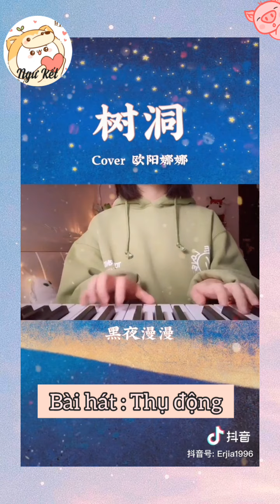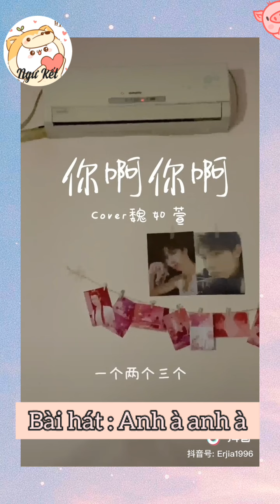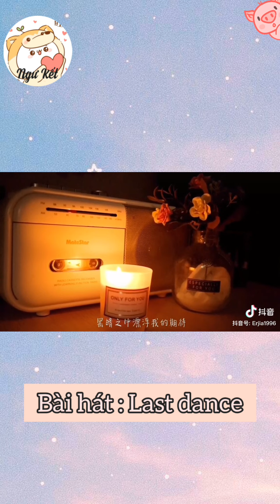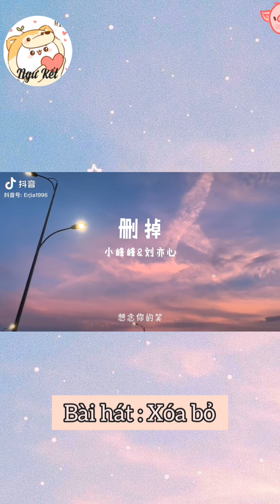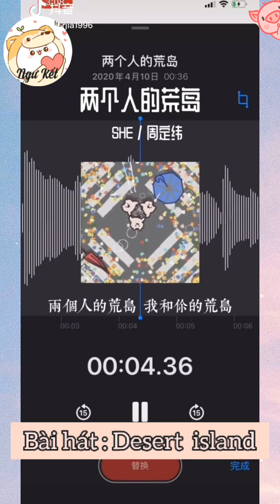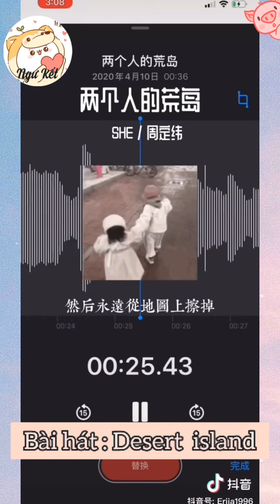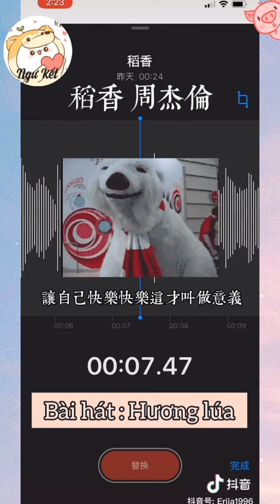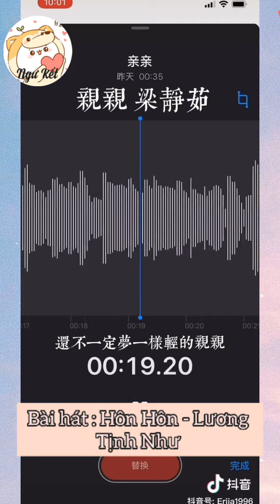Erjia- Cô nàng không lộ mặt sở hữu giọng hát ngọt ngào ấm áp #5